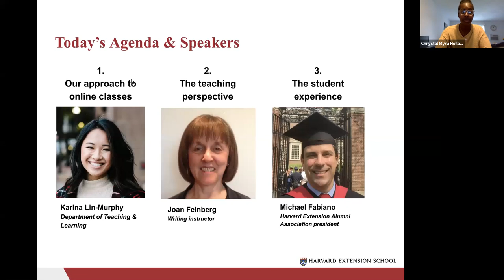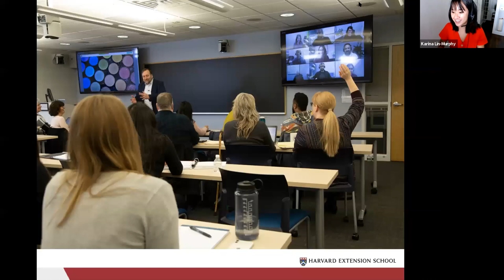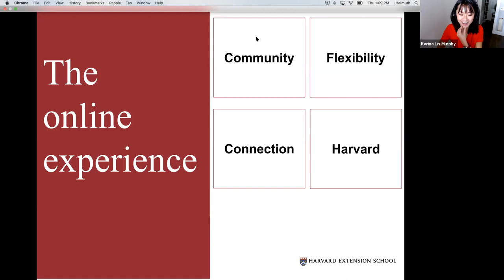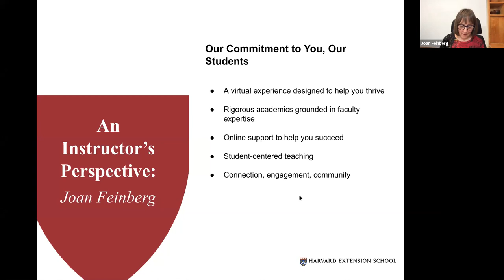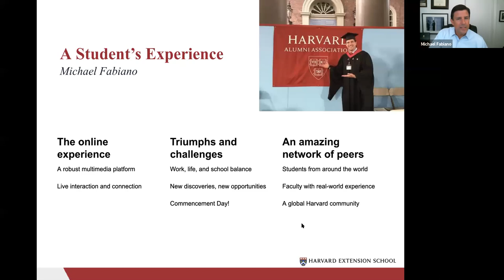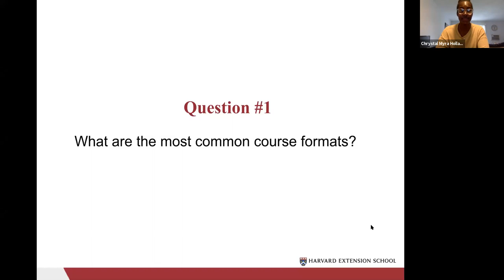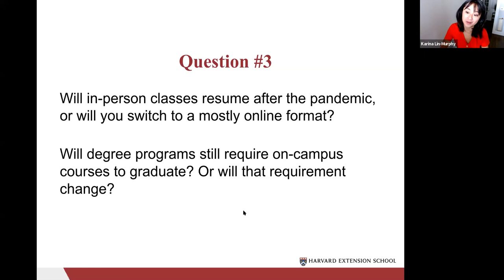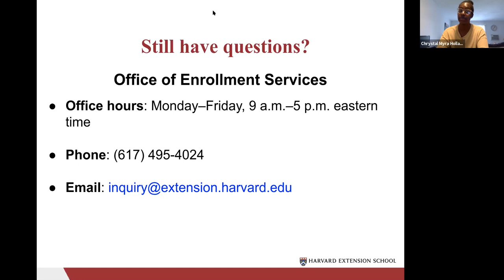Webinar on Online Learning at Harvard Extension School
Online learning initiatives are accelerating at a rapid clip as people look for ways to retool and reskill to meet the demands of an evolving economy. But for us at Harvard Extension, online education is nothing new. In this recorded webinar, hear from Karina Lin-Murphy, a member of our teaching and learning team; Joan Feinberg, instructor at Harvard Extension; and Michael Fabiano; former student and President of the Alumni Association.